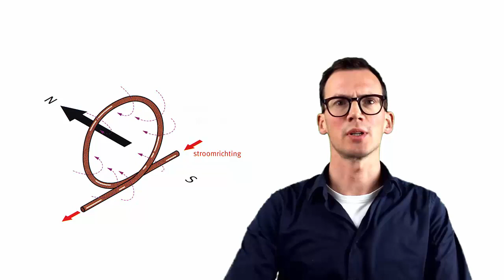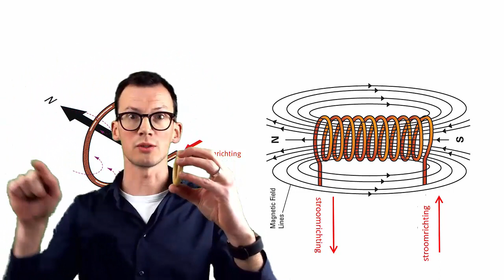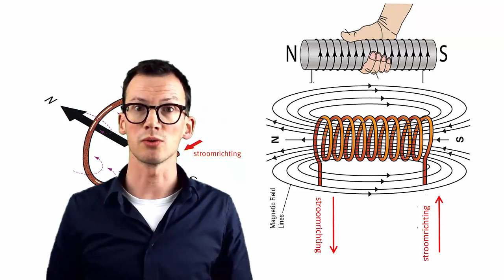Natuurkunde uitleg ELEKTROMAGNETISME MAGNEETVELD SPOEL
In deze video wordt het magneetveld van de spoel uitgelegd. Hierbij wordt ook de rechter-hand-regel besproken voor het bepalen van de noordpool bij een spoel en de rechter-hand-regel voor het bepalen van de richting van het magneetveld om een stroomdraad heen.